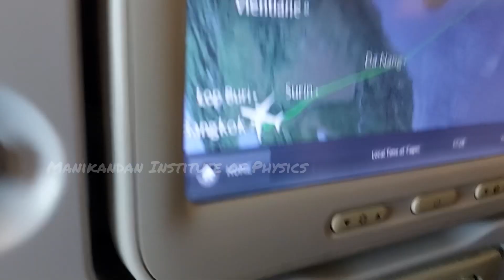Thai Airways TG 633 | Landing at Suvarnabhumi Airport Bangkok, Thailand